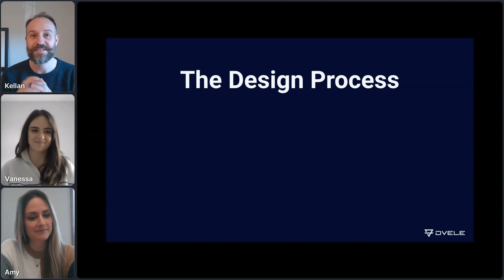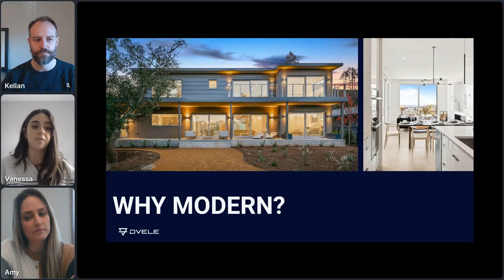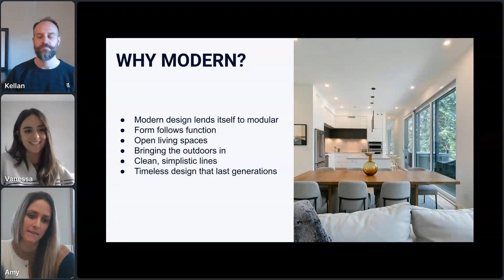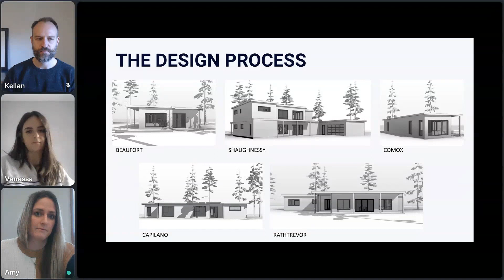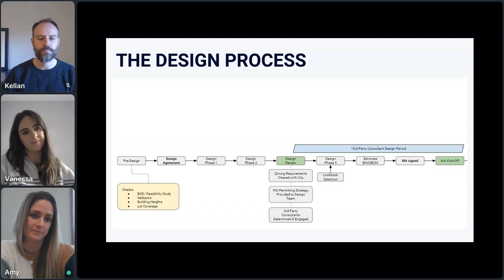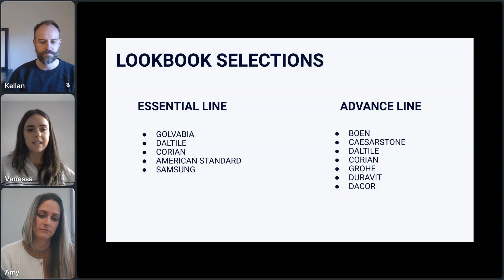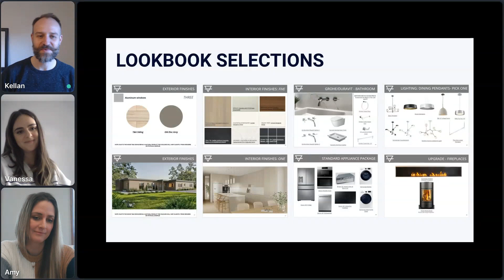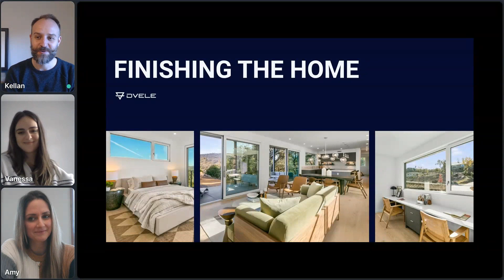The [Modular] Design Process | Creating a Prefab Home with Dvele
During the session you'll hear from Dvele's Product Design Managers - Amy and Vanessa - about how they created our distinctly modern homes, and their inspiration for designing the interiors.

This is a high-level discussion about what you can expect when designing your home, the options available, what we consider "customizations", and how their designs are giving you a blank slate to embellish the home with your specific style and tastes.

*** Join us every Thursday for weekly Office Hours sessions ***
OfficeHours.Dvele.com